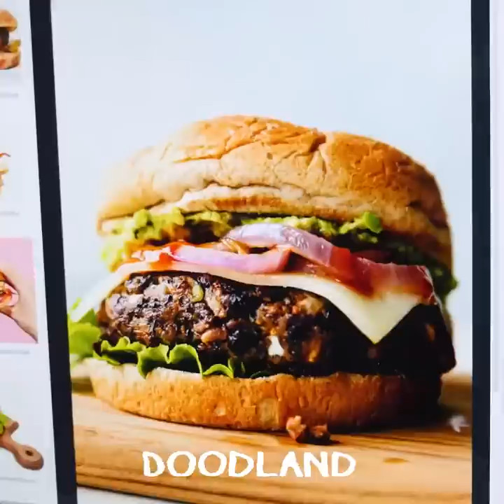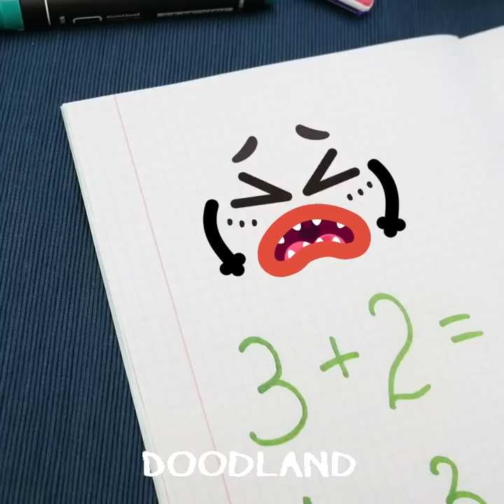Everything is better with magic fruits and hilarious vegetables